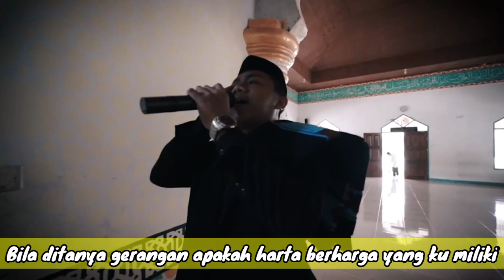Al Amanah Aset Umat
Al-Amanah aset umat, perlu dijaga dan diperjuangkan

dinyanyikan oleh : Abdullah Hazihi (Santri Al-Amanah Putra)